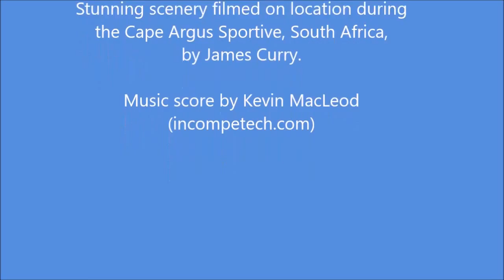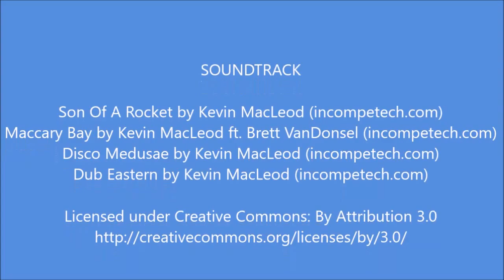The Cape Trailer - Pedal365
A Scenic turbo training video ideal for endurance. Starting in Cape Town, South Africa you soon enter the countryside along closed roads and head to the coast before retuning for the finish.